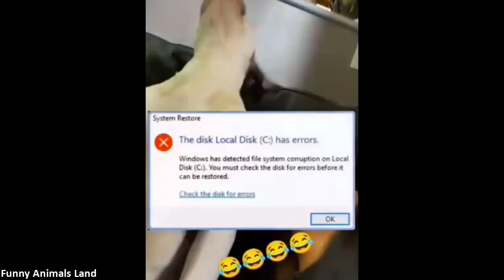Funny Animal Videos 2022 🐕🐈 / Cute and Funny animals Videos Compilation vol 12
Funny Animals Land brings you funny cat and dog videos but also the funniest videos from the wild! Everyone is an animal lover, so why not stay, relax and enjoy our videos showing that animals are just as funny as people!